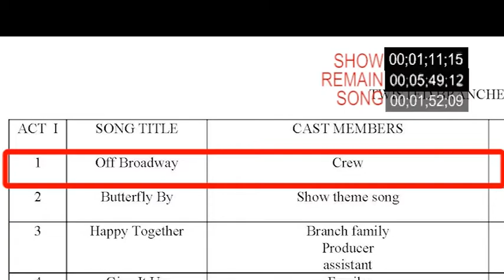Show Playback Test